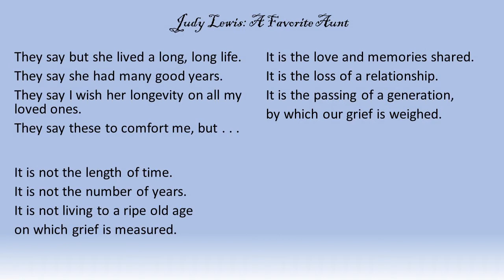Parashat Hashavua: Chayei Sarah - Life of Sarah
Ariel Fogelman on the weekly Torah reading